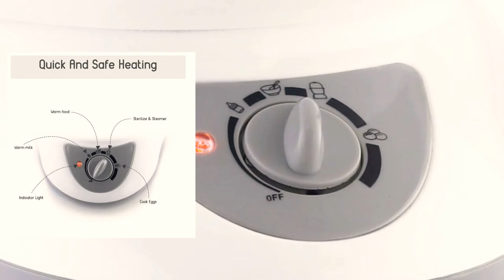how to sterile baby's milk bottle|Babyhug 6-in-1Steriliser Steamer cum Warmer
Thank you so much, for join me.